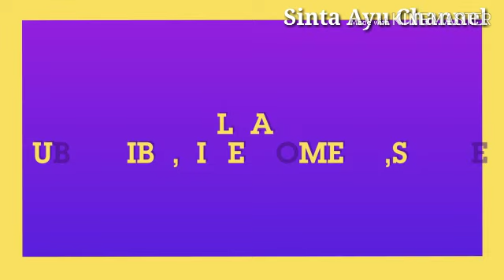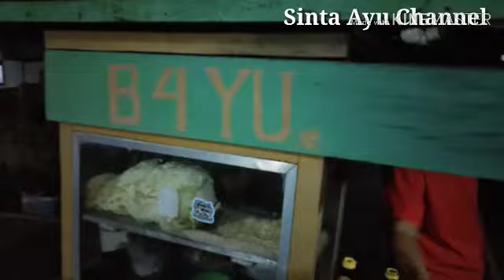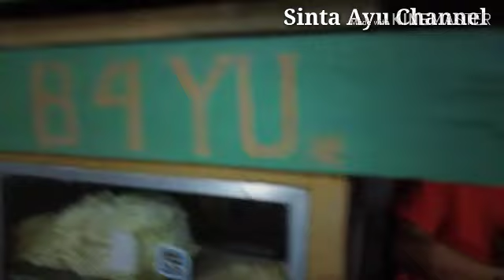Nasi Goreng Jawa l Mie Goreng Jawa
Nasi Goreng Jawa dan Mie Goreng Jawa
Enak dan mantaab
Beli di depan rumah dan cara memasaknya,ikuti ya video nya